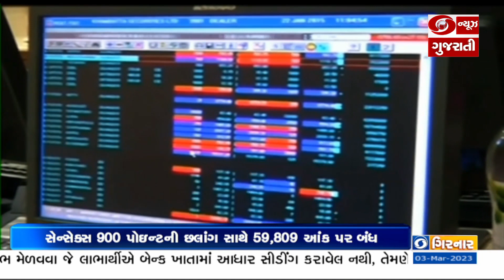American બજારોમાં નીચલા મથાળે તેજી નોંધાતા ભારતીય શેરબજારો મોટા ઉછાળા સાથે બંધ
સારા વૈશ્વિક સંકેતોને કારણે કારોબારી સપ્તાહના છેલ્લા દિવસે, શુક્રવારે શેરબજારમાં મજબૂત શરૂઆત થઈ હતી . 899.92 પોઇન્ટના  વધારા  સાથે સેન્સેક્સ 59 હજાર 808 પર બંધ રહ્યો હતો, અને નિફ્ટી 272.45 પોઈન્ટ વધીને 17 હજાર 594 પર બધ  રહ્યો હતો.. નિફ્ટીના ટોપ ગેનર્સમાં અદાણી એન્ટરપ્રાઇઝિસનો હિસ્સો 9% વધ્યો છે. જ્યારે ફાર્મા શેરોમાં વેચવાલી જોવા મળી રહી છે. આજે શરૂઆતી કારોબારમાં અદાણી એન્ટરપ્રાઇઝિસ, અદાણી પોર્ટ્સ, એસબીઆઈ, ટાટા સ્ટીલ અને એલએન્ડટી નિફ્ટીમાં શેર્સ ટોપ ગેઇનર્સ હતા.